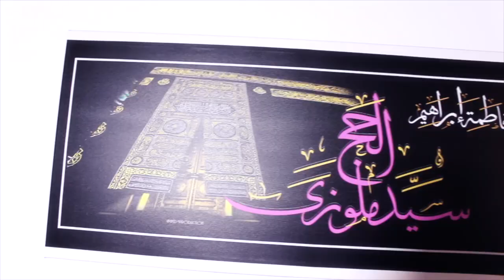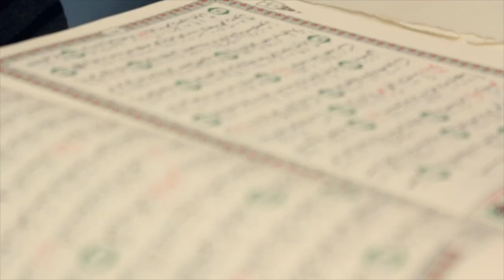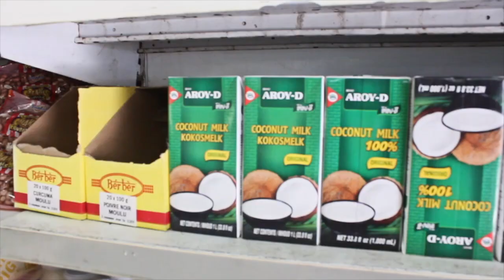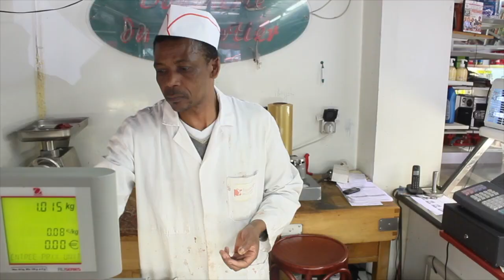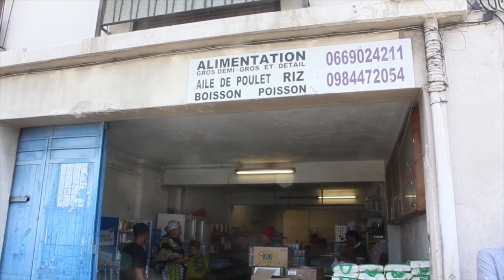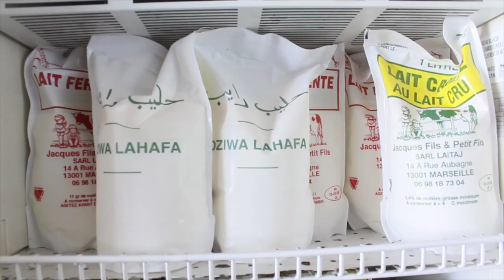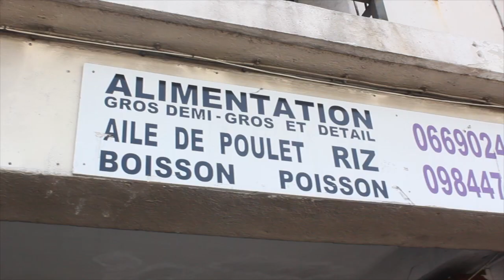Comores Ramadan à Marseille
Comment le comorien de France vie le ramadan . ARDA REPORTAGE EN PARTENARIAT AVEC ORTC
VERSION REDUITE